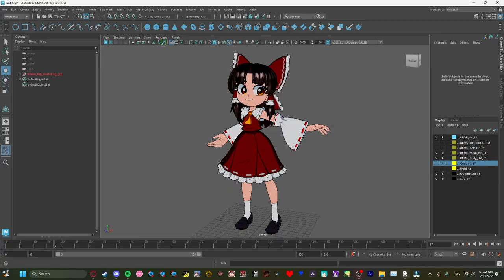Maya Animation 2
Another animation. Still figuring stuff out.